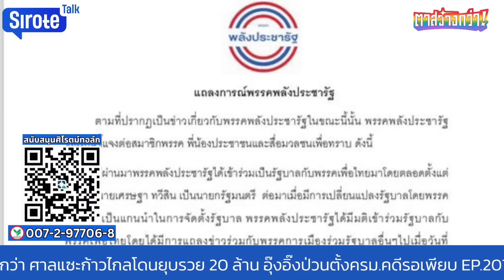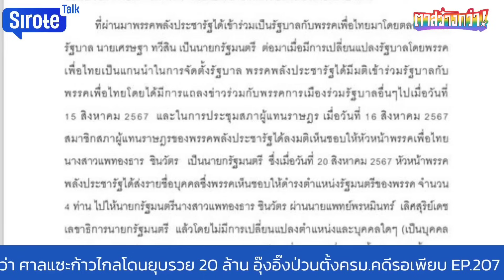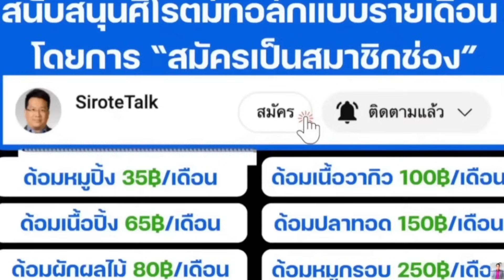ชวนอกแตกทักษิณทำได้ทุกอย่าง นายใหญ่ดูด ปชป.แตกตามป้อม อุ๊งอิ๊งรัฐบาลโคตรข้ามขั้วผสมพันธุ์หมดทุกค่าย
ชวนอกแตกนายใหญ่ดูด ปชป.แตกตามป้อม รัฐบาลโคตรข้ามขั้วผสมพันธุ์เรียบ อุ๊งอิ๊งปึ้กทักษิณดูดทุกค่าย ตาสว่างกว่า Ep.207 21 ส.ค.67